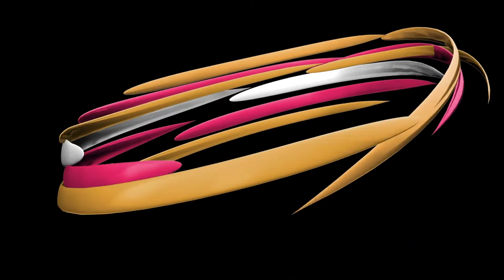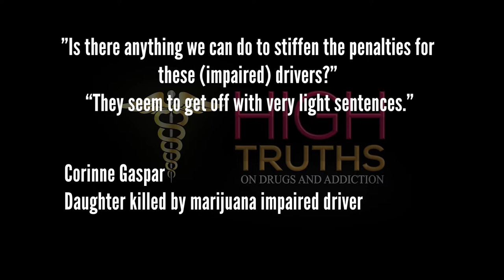High Truths Season 2 Episode 59: Jennifer Cifaldi and Drugged Driving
Take off the “Beer Goggles” when thinking about Drugged Driving. Driving while impaired is illegal whether it is from alcohol or any other drugs.

According to the National Highway Traffic Safety Administration drug use among fatally injured drivers who were tested fro drugs rose fro 25% in 2007 to 42% in 2016, and marijuana presence doubled in that time frame.

Marijuana users were about 25% more likely to be involved in a crash than drivers with no marijuana use.

Jennifer Cifaldi has served as the Illinois Traffic Safety Resource Prosecutor since 2016 and is employed by the Univ. of Illinois, Springfield through a grant provided by the Illinois Department of Transportation.  She is a nationally recognized expert and speaker on impaired driving.  She has served on the Lifesaver’s Speaker Proposal Committee and Drug Recognition Expert Conference Speaker Proposal Committee.  She has presented several times at these and other national conferences.  She also serves on the Speaker’s Bureau for the National Marijuana Initiative and has trained thousands of officers, prosecutors, probation officers, victim advocates, and judges both in her state of Illinois and nationwide.

From 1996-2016, Jennifer served as an Assistant State’s Attorney in the Adams County States Attorney’s Office prosecuting tens of thousands of impaired driving cases.  In 2007, Jennifer developed a DUI No-Refusal search warrant model that has now been adopted as the standard for law enforcement agencies and prosecutor offices across Illinois.  She authored a manual on how to implement a “No-Refusal” program for prosecutors.  She has conducted numerous training sessions on the topic for law enforcement personnel, as well as other prosecutors.  Additionally, she is a regular instructor at Advanced Roadside Impaired Driving Enforcement programs and at Drug Recognition Expert schools.  During her time in the State’s Attorneys Office, she presented to thousands of high school students at assemblies during prom and homecoming and was a regular instructor in the driver’s education programs in her area.

In the spring of 2018, with support from the Buffett Foundation, Jennifer implemented the Illinois Law Enforcement Phlebotomy Program (ILEPP).  She assembled a team of Drug Recognition Experts and academia from Macon County, Illinois, and they traveled to Phoenix, Arizona to attend the forensic phlebotomy training that Arizona has been utilizing for nearly 25 years.  The Illinois officers have been successfully performing their own venipunctures at their departments since that time.  Jennifer has worked with Richland Community College to assist them in developing the curriculum and has instructed at the forensic phlebotomy course currently offered.  She served as the interim Illinois State Phlebotomy Coordinator from 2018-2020.  She also drafted the ILEPP standards and procedures.  There are now over 25 officers in Illinois who are part of the ILEPP.  This training allows officers to perform blood draws on impaired drivers in a safe and efficient manner and alleviates the need to involve hospitals in their investigations.

In 2016, Jennifer was the recipient of the National Traffic Safety Prosecutor of the Year award presented to her by the National Association of Prosecutor Coordinators.  She was also the recipient of the MADD Hero award in 2011 for her work on prosecuting DUI cases.  And in 2014, she was awarded the 2014 Murphy Leadership award for her vision, execution, and relentless effort to eliminate impaired driving and underage drinking.  Additionally, she serves on the Illinois Impaired Driving Task Force Committee and the Illinois Traffic Records Coordinating Committee.

Jennifer earned her Bachelor of Arts degree in Law and Society from Purdue University, West Lafayette, Indiana in 1993 and her Juris Doctorate from Valparaiso University, Valparaiso, Indiana in 1996.  She also was an Adjunct Professor at Hannibal LaGrange University teaching in their Advanced Degree Criminal Justice Program from 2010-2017.  She resides in Quincy, Illinois with her husband, John and their son, Jake.